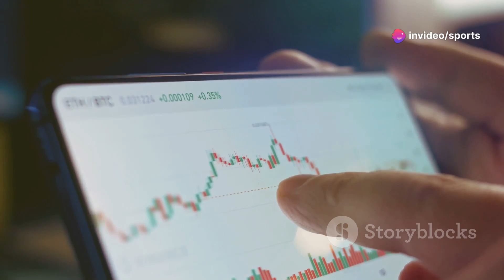Gyokeres to United? Amorim's Next Big Move!